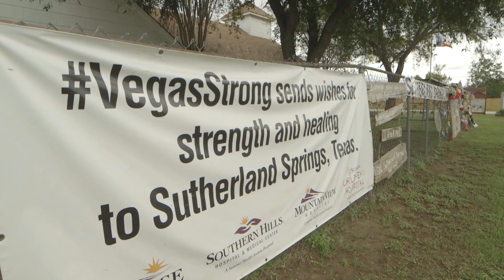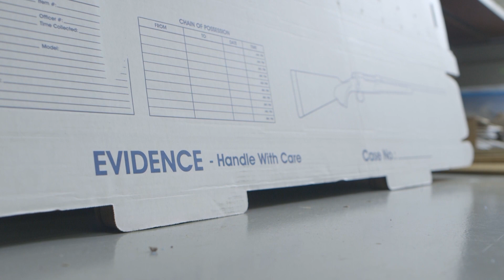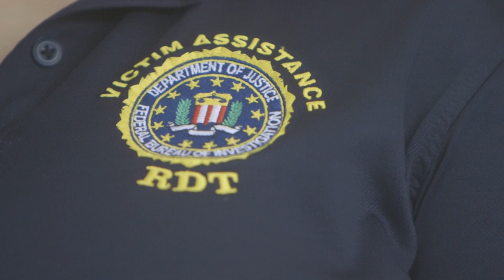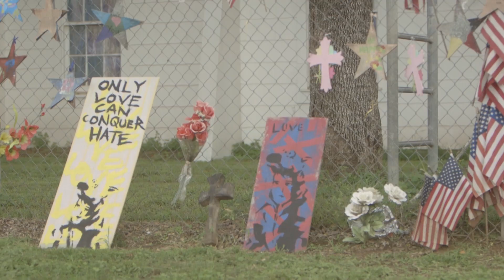FBI - Victims Services Division, Importance and Challenges of Returning Personal Effects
Personal effects may have immense value and significance to victims and to families of deceased victims as they may be the last things they touched or carried with them.  These items often become tangible representations of memories and the lives lost. Personal effects management and return is something most Law enforcement agencies are not equipped to handle in the aftermath of a mass casualty event. There may also be legal requirements to preserve and return items not needed as evidence. There is help available. The FBI has assisted or managed the PE process following a number of mass casualty events involving relatively small numbers of victims to large scale events such as the Boston Marathon Bombing and the Las Vegas shooting.  It is always done with great care and sensitivity.